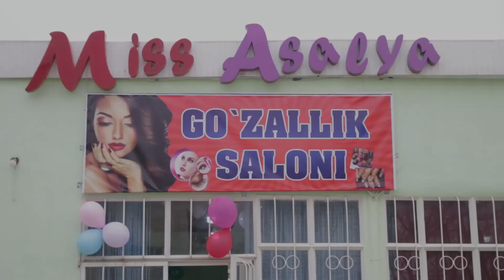ЛАНДИ-ЛАНДИ ГАГАРИНДА ЯНГИ БИЗНЕС БОШЛАНДИ. ГАГАРИНДА ЭНГ ЗУР КИЗЛАР ВА КЕЛИНЛАР САЛОНИ.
Assalomu aleykum aziz do'stlar, kanalimga xush kelibsiz. Videolarimni kuzating, kanalimga obuna bo'ling xamda sizlardan Layk va komentariya  kutib qolaman.

Men bilan bog'lanish uchun INSTAGRAMGA obuna bo'ling.